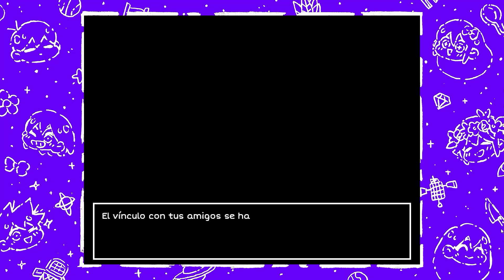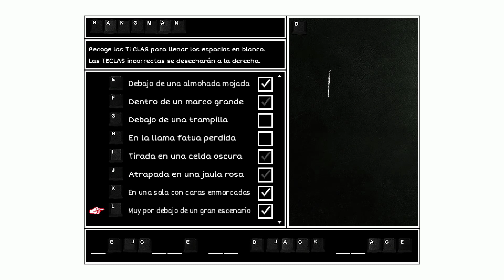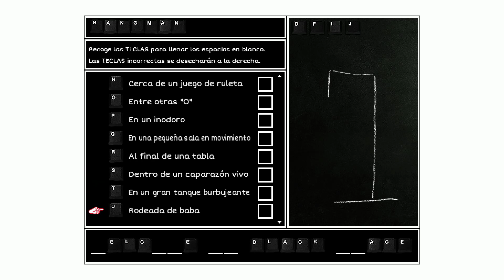Cura Para la Falta de Amor Propio |12| Omori | Español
(Bueno, en realidad el título es solo un chiste a los vídeos qué he hecho de "Cura para..." en la serie de Omori, a Encanto lo que le sobra es Amor Propio)

Hola a todos. Hoy en OMORI, contra todo pronóstico, matamos a alguien más... ¿Qué cosas, no? Terminamos el castillo de Encanto y avanzaremos más a descubrir la verdad... Espero les guste el vídeo... ^-^